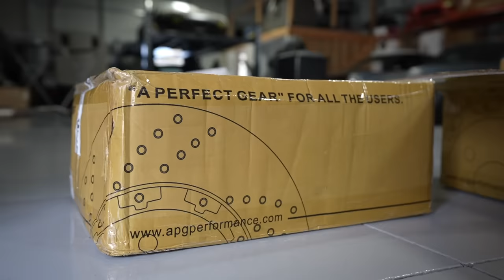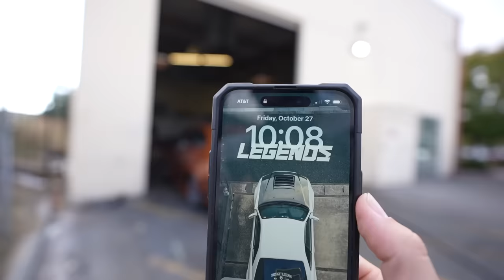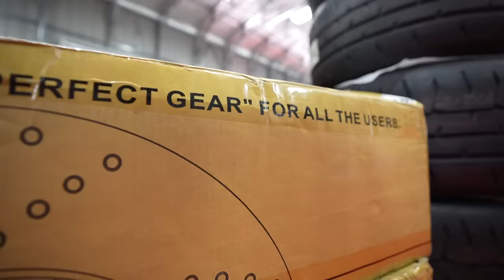Building My WRECKED & ABANDONED WRX into my ULTIMATE DREAM CAR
➢LEGENDS MEDIA STORE BE A PART OF THE JOURNEY, GRAB YOUR WRX TSHIRT NOW!!
THANK YOU TO ALL OF THE SPONSORS WHO MADE THIS POSSIBLE!
In today's video we COMPLETELY FINISH THE WRX! This has been such a massive project and i'm so excited to finally reveal the Varis widebody and custom paint. In addition to that, we had to install all the new lighting, suspension, wheels/tires, and brakes! it was a mission, but we did it!

MOD LIST
*2015 Subaru WRX*
Tomei Exhaust
Invidia Catless Downpipe
Fujitsubo Headers
ETS intake
Cobb AP
Pro Tune